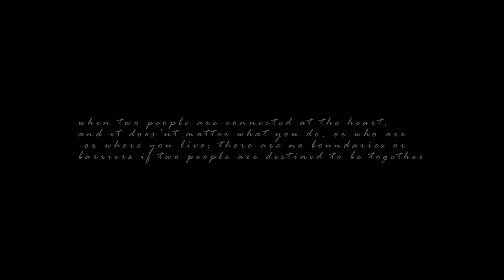Arjun & Shristy | PRE-WEDDING VIDEO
Nepali pre wedding video 2023 / cinematic video sikkim/Northeast.com

thvideosikkim HOME PRODUCTION